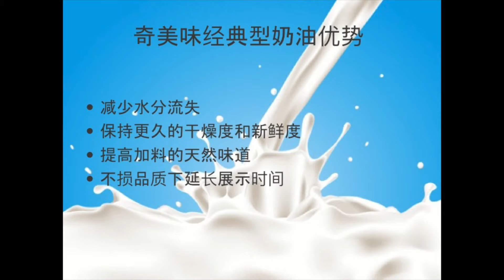Sandwich Concept Spray spreading of Sandwiches Chinese 三明治理念